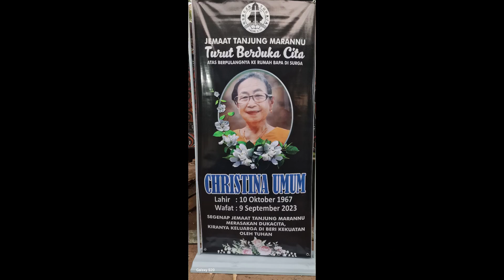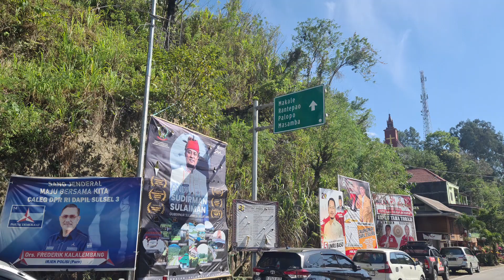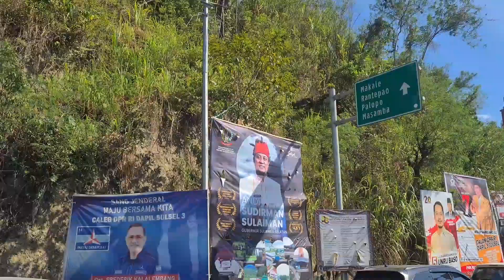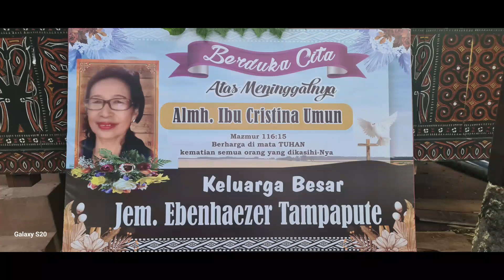Memberangkatkan jenazah Almh. Ibu Christina Umun dari Sukabumi ke Tana Toraja, Selasa, 12-9- 2023